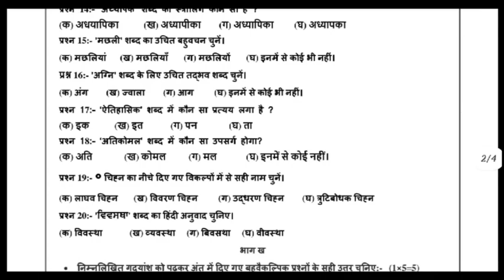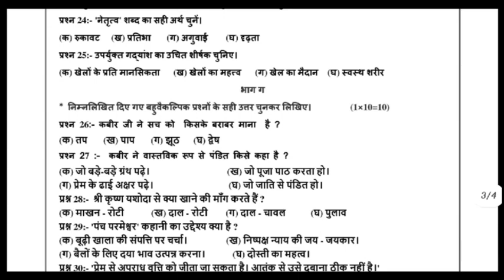pseb term 1 exam class 9th hindi paper | class 9th hindi paper 10 december pseb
𝐏𝐃𝐅 𝐤𝐞 𝐥𝐢𝐲𝐞 𝐓𝐞𝐥𝐞𝐠𝐫𝐚𝐦 𝐒𝐞 𝐉𝐮𝐝𝐞.

​pseb class 9th hindi real paper | term 1 exam class 9th hindi paper full solution

 December Term-1 exam PSEB answers class 9

Class 9 Punjabi B answers Term-1 exam

Class 9 Punjabi A answers Term-1 exam

PSEB class 9, 10 december test answers

10 december class 9 test answers

10 december Hindi test answers

class 9 Hindi paper 10 december,

pseb 10 december Hindi paper class 9

class 9 Hindi real paper 10 december

class 9 pseb Hindi paper

class 9 Hindi 10 december test paper

Hindi term-1 exam paper class 9

Hindi paper class 9 term-1 exam 10 december

10 december term 1 exam paper class 9 Hindi

10 december Hindi term-1 exam pseb real paper

PSEB Hindi term-1 exam class 9

Hindi real paper pseb class 9

12th paper leak

Gaurav crooks

Gaurav crooks

9th class hindi paper solution
9th class hindi real paper
9th hindi term-1 real paper 10 december 2021
Pseb class 9 hindi paper term 1
pseb 9th class hindi paper
Pseb class 9 hindi paper with solution term 1
hindi class 9 pseb real paper
hindi class 9 pseb december